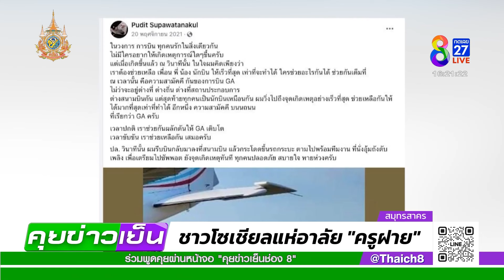อาลัยครูฝึกบิน! เครื่องบินเล็กตกขณะฝึก เร่งหาสาเหตุ | 3 ส.ค. 67 | คุยข่าวเย็นช่อง8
เหตุการณ์ความสูญเสียในวงการบินอีกครั้ง! เมื่อเกิดอุบัติเหตุกับเครื่องบินเล็กฝึกบิน เครื่องขัดข้อง บินเกี่ยวหลังคาบ้านจนตกและเกิดเพลิงไหม้ ทำให้ครูฝึกบินเสียชีวิต